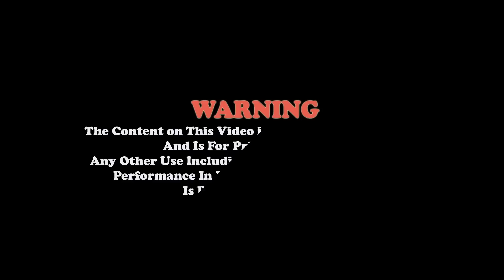श्रीमद् भागवत कथा Bhagawat Katha, Radhika Daasi Ji, Day-2, Part-2, Jhiljhile, Jhapa D-LIVE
Bhagawat Katha, Radhika Daasi Ji, Jhiljhile, Jhapa D-LIVE गोपाल गौरी महा महोत्सब २०८०, आयोजक:- गोपाल गौरी दिगो विकास प्रतिस्ठान शिवसताक्षि झिलझिले झापा ।
पुराण, भजन, अध्यात्म सम्भन्धि प्रवचन तथा उत्प्रेरणात्मक प्रवचन को लागी अथवा कार्यक्रम रेकर्ड लाइभ, ग्राफिक डिजाइन, फ्लेक्स प्रिन्ट गराउनु परेमा हामीलाई सम्झनुहोस सम्पर्क ः– ९८००८२२२२४ , ९७४५५७०१७० ।